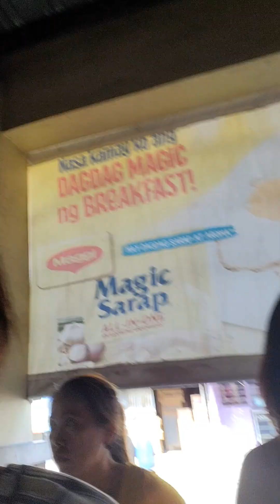Balanga Bataan public market, Tinapahan....masarap at Sariwa... God bless always